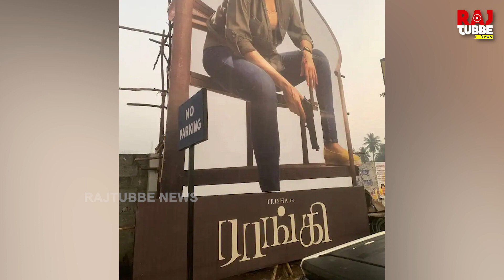கூட்டமின்றி காத்துவாங்கிய தியேட்டர் ராங்கி படத்தின் முதல் ஷோ பார்க்க ஆசையாய் வந்து அப்செட் ஆன திரிஷா